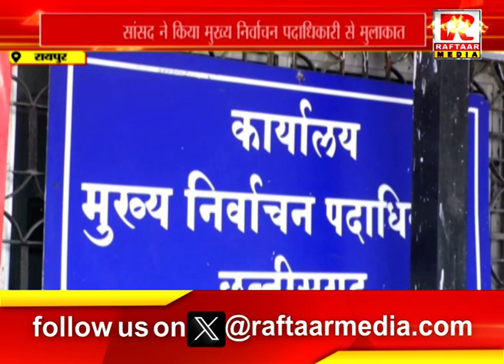रायपुर : सांसद ने किया मुख्य निर्वाचन पदाधिकारी से मुलाकात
Raftaar Media